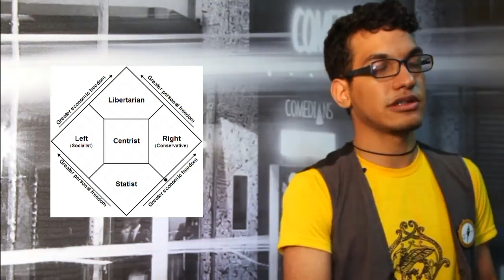Diagrama de Nolan (Eduardo Lopes) - Curtas do Conectados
Eduardo Lopes explica que o espectro ideologico no Brasil não é linear e simplista e o Diagrama de Nolan que foi desenvolvido por David Nolan ajuda a identificar com mais precisão os aspectos ideologicos no debate politico.